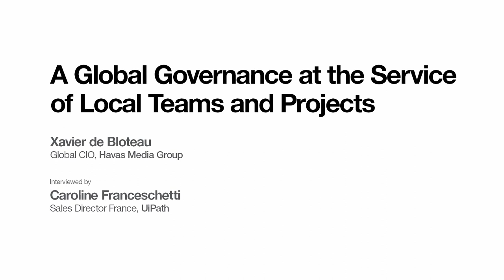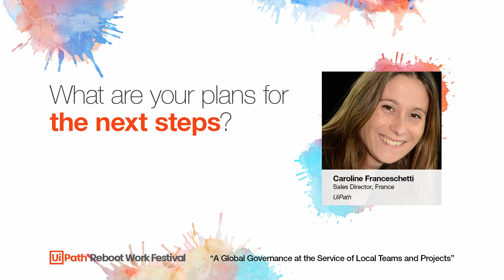A Global Governance at the Service of Local Teams and Projects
Havas Media has set up a global governance model with strong local involvement to develop its RPA strategy. From evangelization, piloting, and change management, the field teams take ownership of the RPA use cases!